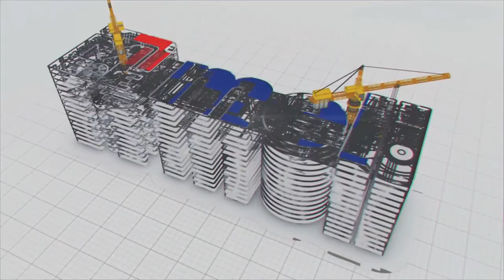మహారాష్ట్ర ఆర్దికాభివృద్దిలో కీలక పాత్ర పోషిస్తున్న ముంబై-నాగపూర్ ఎక్స్ ప్రెస్ హైవే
వాణిజ్య రాజధానిగా ఉన్న ముంబై నుండి నాగపూర్ మధ్య మెరుగైన రవాణా కోసం ఎంతో ప్రతిష్టాత్మకంగా హిందూ హృదయసామ్రాట్ బాలాసాహెబ్ ధాకరే మహారాష్ట్ర సమృధ్ది మహామార్గ్ గా ఈ 6వరుసల హైవేనే నిర్మించారు.దీనినే ముంబై-నాగపూర్ ఎక్స్ ప్రెస్ హైవేగా కూడా పిలుస్తారు.మహారష్ట్రలో అత్యంత కీలకమైన రహాదారి ప్రాజెక్టులలో ఇదొకటి.

ఈ ఎక్స్ ప్రెస్ వే రాష్ట్రంలోని పది జిల్లాల గుండా వెళ్తుంది.అనేక గ్రామీణ,పట్టణ ప్రాంతాలను కలుపుతూ ఆయా ప్రాంతాల ప్రజలకు మెరుగైన రవాణా సౌకర్యాన్ని అందిస్తుంది.అంతేకాదు ముంబై-నాగపూర్ నగరాల మధ్య ప్రయాణ సమయాన్ని గణనీయంగా తగ్గిస్తుండటంతో పాటు మహారాష్ట్ర ఆర్దికాభివృద్దిలో ఈరోడ్డుకీలక పాత్ర పోషిస్తుంది.

ఈ రహాదారి నిర్మాణంలో భాగంగా మేఘా ఇంజనీరింగ్ సంస్ద కీలకమైన రెండు ప్యాకేజిల నిర్మాణాలను అతి తక్కువ సమయంలో పూర్తి చేసి అందుబాటులోకి తీసుకొచ్చింది.వీటిలో నాగపూర్ జిల్లాలోని శివమడ్కా నుండి ఖడ్కీ అమగావ్ వరకు 31 కిలోమీటర్ల పొడవైన యాక్సెస్ కంట్రోల్ సూపర్ ఎక్స్ ప్రెస్ హైవే ను నిర్మించడంతో పాటు,ఔరంగాబాద్ జిల్లాలోని బెండెవాడి నుండి ఫతివాబాద్ వరకు 54 కిలోమీటర్ల పొడవైన రహాదారి మార్గాన్ని నిర్మించింది.

ఈప్రాజెక్టులో భాగంగా కొంతవరకు అటవీ మార్గంలో రోడ్డుమార్గం నిర్మించాల్సి ఉన్నందున వన్యప్రాణులు రోడ్డు దాటి వెళ్ళేందుకు వీలుగా 3 చోట్ల యానిమల్ అండర్ పాస్ బ్రిడ్జిలను సైతం నిర్మించడం జరిగింది.ఇలా పర్యావరణాన్ని,వన్యప్రాణులను కాపాడుకుంటూ కీలకమైన ఈ ముంబై-నాగపూర్ ఎక్స్ ప్రెస్ హైవే నిర్మాణ పనులు అతి తక్కువ కాలంలో పూర్తి చేసింది మేఘా ఇంజనీరింగ్ సంస్ద.